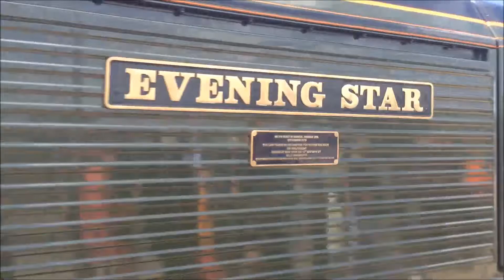A day of Rail tours, 26 08